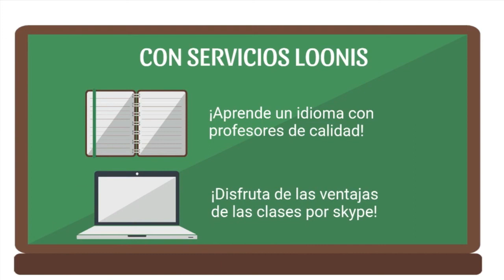241 EL FETICHISMO LA SEXUALIDAD FEMENINA RADIO